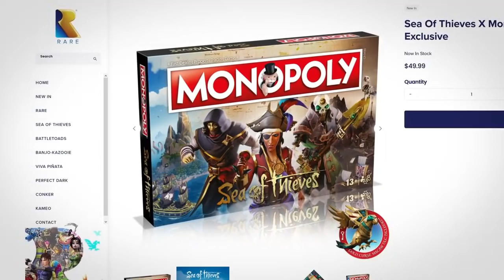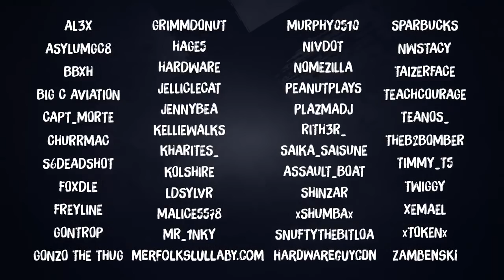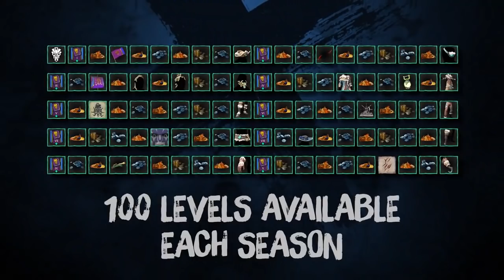Tradução Sea of Thieves News e twitch drops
Ontem tivemos mais uma edição de Sea of Thieves news, o vídeo onde a equipe de desenvolvimento de Sea of Thieves conversa um pouco conosco e nos conta um pouco do que a por vir e algumas informações sobre o desempenho do Jogo.
Eu sempre faço a tradução do Sea of Thieves News contando as novidades que estão por vir.
Confira ai o futuro do jogo e o twitch drops desse fim de semana.